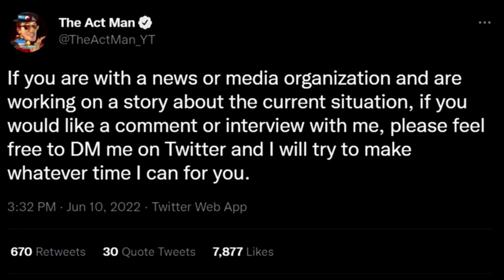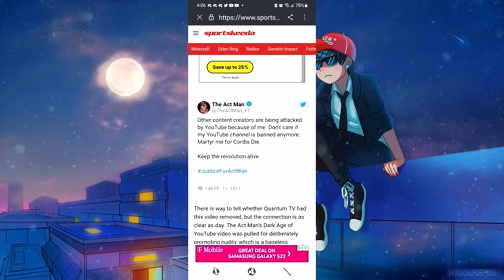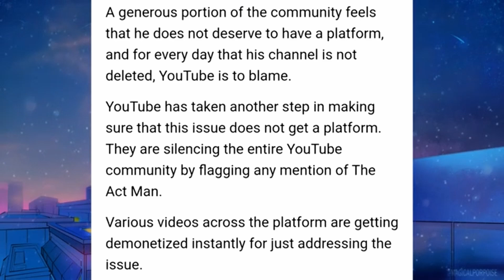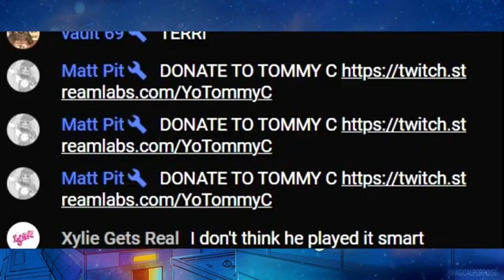MrSEN's Response Video On The Act Man Situation Was Terrible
This Is My first time doing a take on MrSEN but he seems to have gotten himself in a bit of drama that i've only scratched the surface on but will check out in the future stay tuned